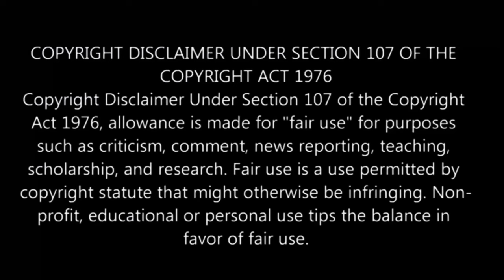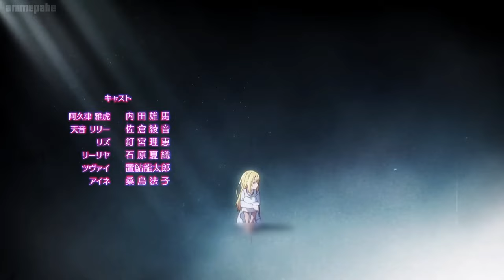The Foolish Angel Dances With The Devil Episode 10 தமிழ் விளக்கம் | Story Explain Tamil | Anime boy